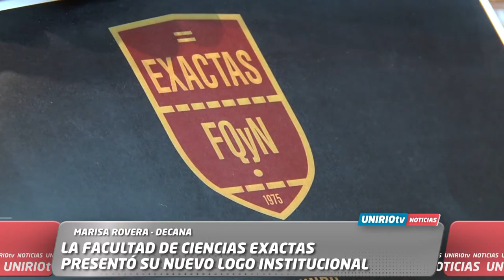LA FACULTAD DE CIENCIAS EXACTAS PRESENTÓ SU NUEVO LOGO INSTITUCIONA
MARISA ROVERA - DECANA